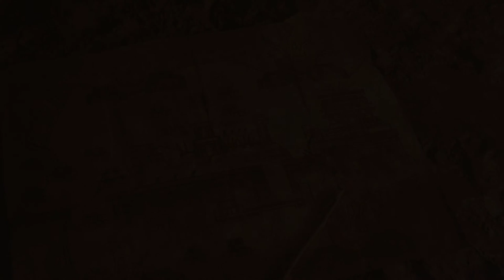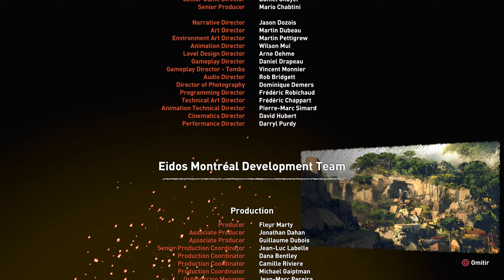Shadow of the Tomb Raider #12 FINAL ¿Adios LARA?